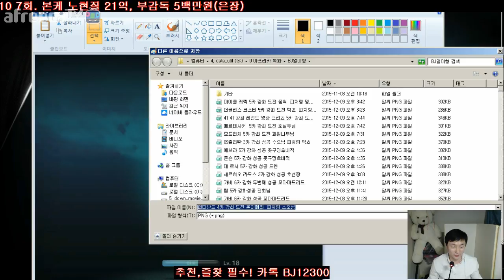피파3 열이형!! 퍼디난드 4카 강화 도전 온이메라 피처링 수오님 피파온라인3/fifaonline3